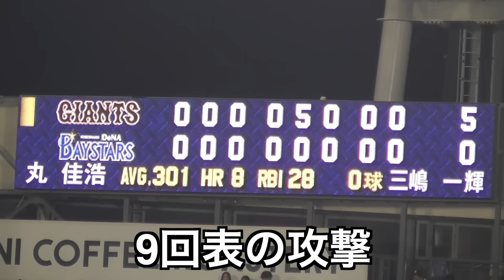巨人丸選手,9回表にトドメの一撃！の後にベンチで若手にコツを伝授するの巻！巨人vsDeNA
07.28 巨人vsDeNA
巨人丸選手,9回表にトドメの一撃！ベンチでは若手にコツを直伝中の巻！